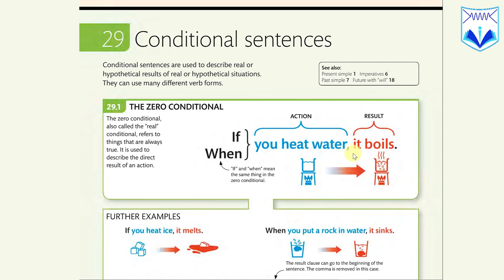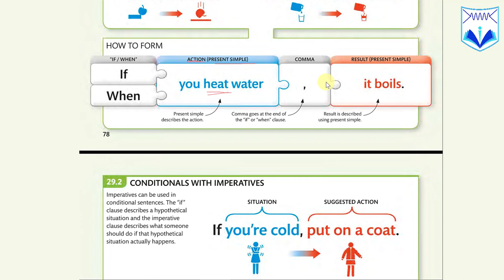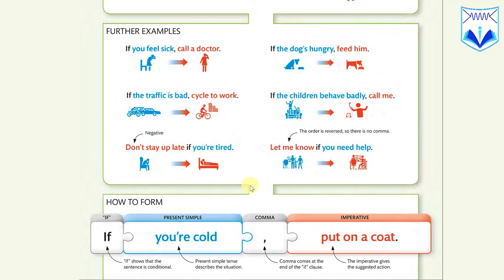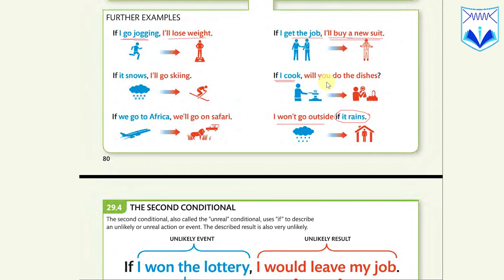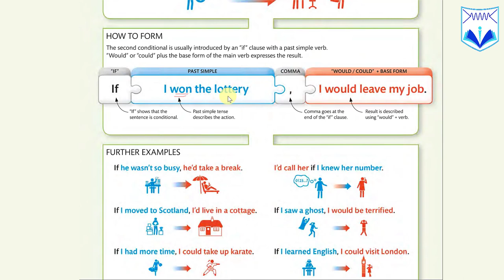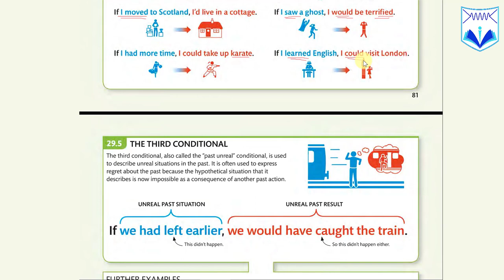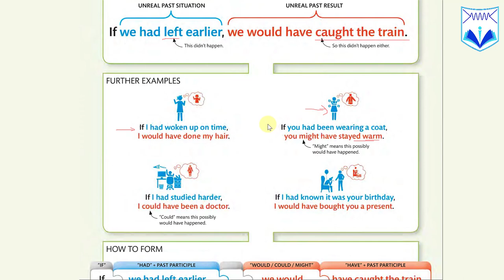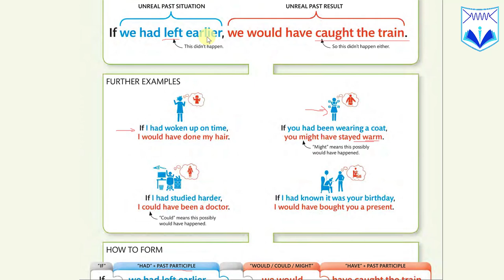ប្រយោគលក្ខខ័ណ្ឌ (​Conditional Sentences) ភាគ១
បណ្តុះមូលដ្ឋានគ្រឹះភាសាអង់គ្លេស🏴󠁧󠁢󠁥󠁮󠁧󠁿 ស្របតាមក្បួនចងចាំ🧠🎯
🎓 ថ្នាក់ពិសេស! សម្រាប់សិស្ស👩‍🎓15នាក់!
🗓️ រយ:ពេល 3ខែ!
🚀 ចាប់ផ្តើមថ្ងៃទី 03/01/2022
✍️ ថងៃចន្ទ ដល់ សុក្រ
⏰ 6:00ល្ងាច ដល់ 7:00ល្ងាច
🎉 90$ មួយចប់វគ្គ
🥳 ថែមសៀវភៅ២ ក្បាល កូល័រ
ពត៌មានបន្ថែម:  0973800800